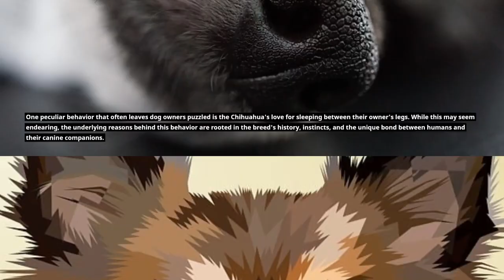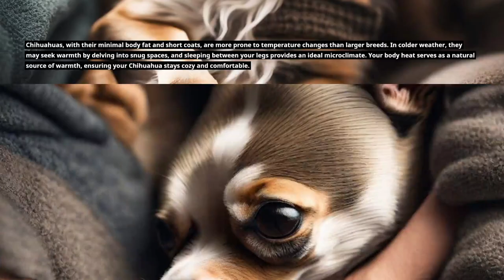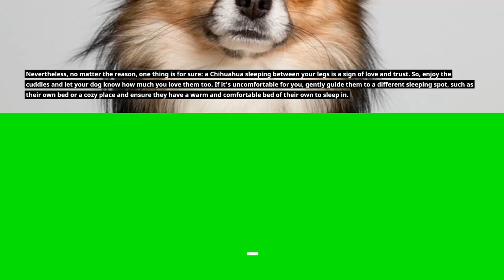Why Do Chihuahuas Sleep between Your Legs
In this video, I have explained Reasons Why Chihuahuas sleep between your legs.